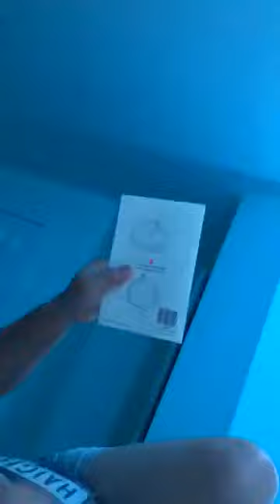Girl Thinks We Live Inside The Earth | Viral Clip Of Girl Who Believes She Lives Inside The Earth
Girl Thinks We Live Inside The Earth | Viral Clip Of Girl Eho Believes She Lives Inside The Earth |